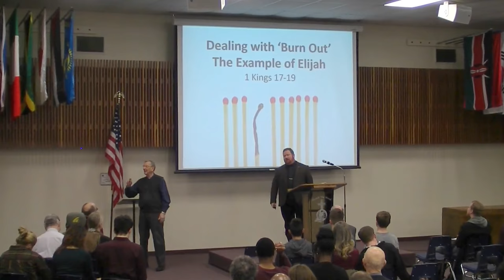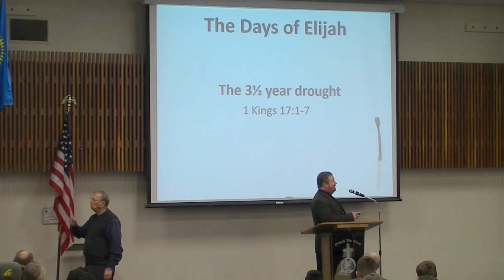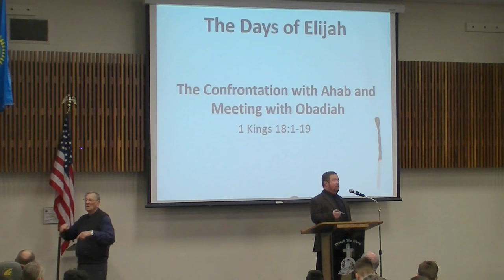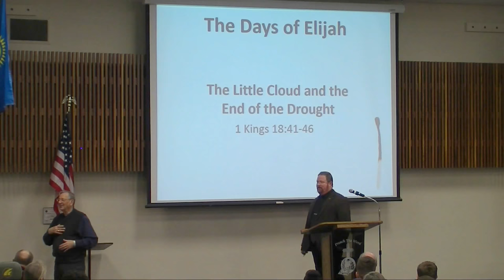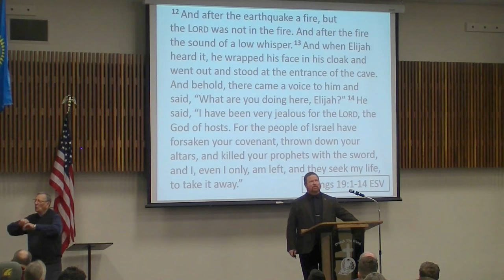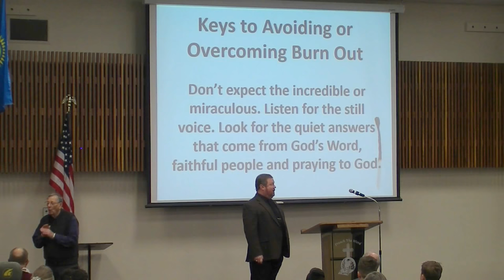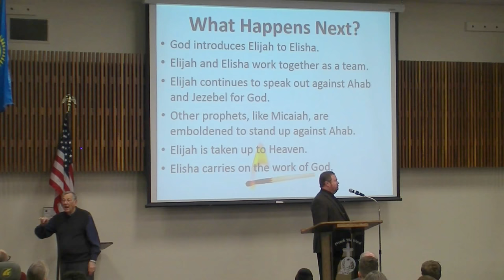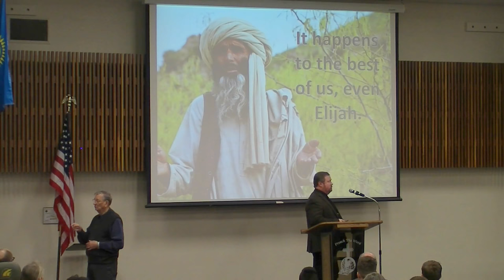Burn Out - Chris Swinford